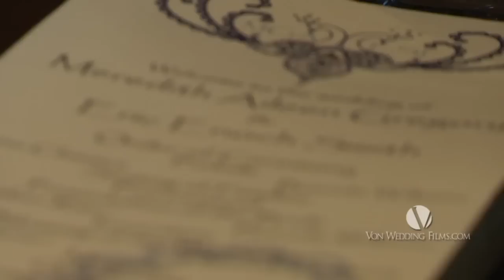Oklahoma Dream Wedding 2.6.10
The Bride wore a vintage wedding gown from Guns & Roses 1989, November Rain music video~the actual dress from the music video. But what made the wedding so special was how the couple included all the things they loved, from angel wings, to peacock feathers, to popcorn & soda pop were all incorporated into their wedding day.

Wedding Consultant ::About Last Night Special Event Planning
Bea Penhall

Rentals::Mariannes Rentals for Special Events
Brent Patterson

Floral::Cole Dewey Designs
Cole Dewey

Invitations::Paper N More
Nancy Skaar-Brown

Gourmet Coffee Bar::Café Evoke
Jason

Limousine::Kings Limo...

Wedding Gown/Bridesmaids Dresses/Tuxes::JJ Kelly Bridal
Jane Kelly

Catering::Cheevers Catering
Heather Paul

Photography::Traina Portraits
Christian & Brandi Traina

Hair & Makeup::Visionary Artistry
Malorie Avaline

Popcorn Bar/Favors::42nd Street Candy Co.
Teresa Wall

Wedding Cake::Mishelle Handy Cakes
Mishelle Handy

Entertainment::Box Talent Agency

Lighting & Sound::Innovate Event Solutions
Dewey Bean

Videography::Von Wedding Films
Mark & Trisha Von Lanken